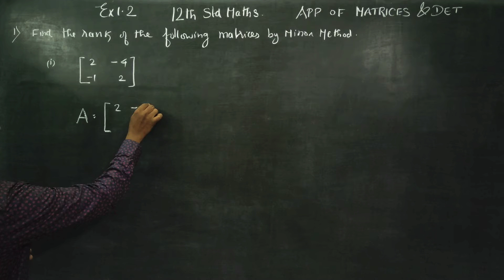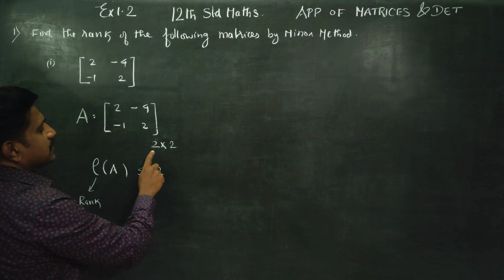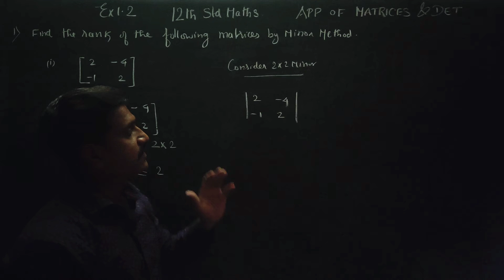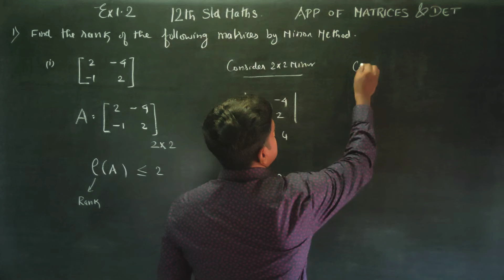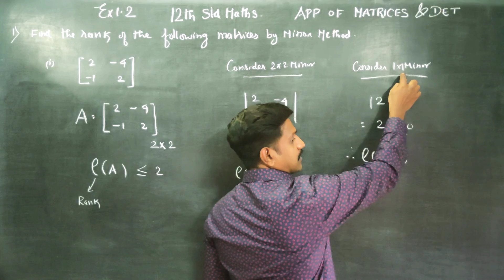12th Std Maths Ex.1.2(1)(i) Find the rank of the following by minor method